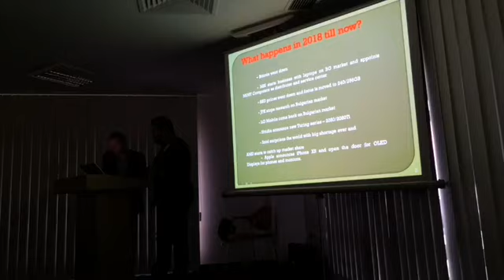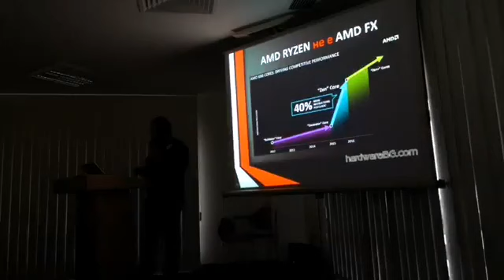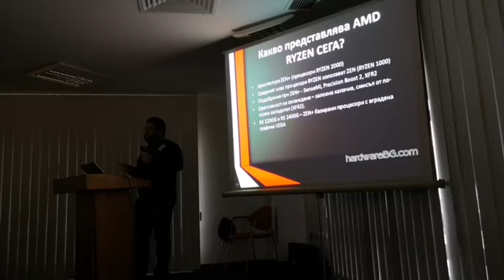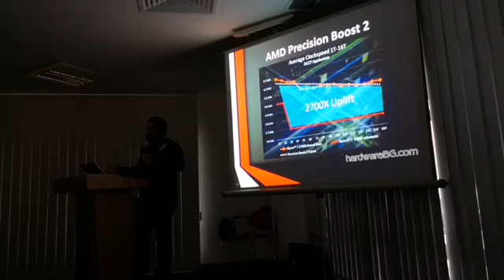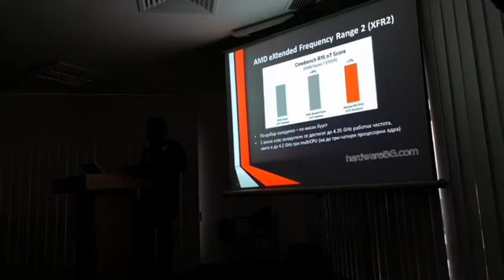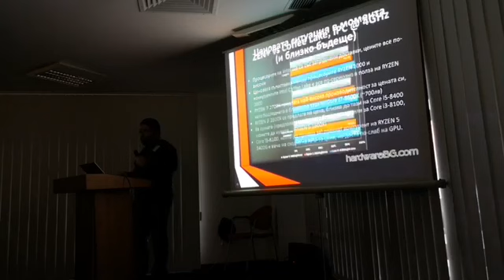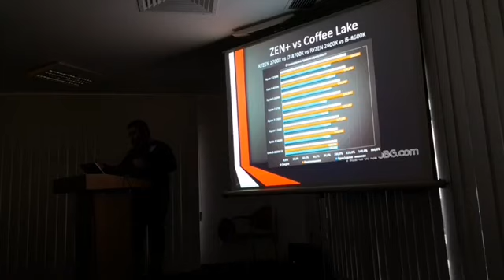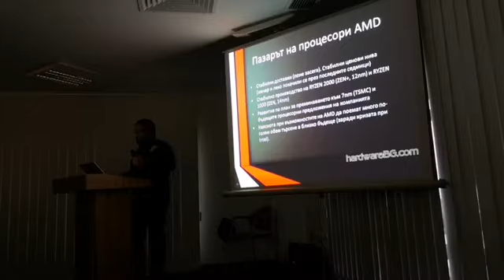На живо от Дилърската конференция на Most Computers